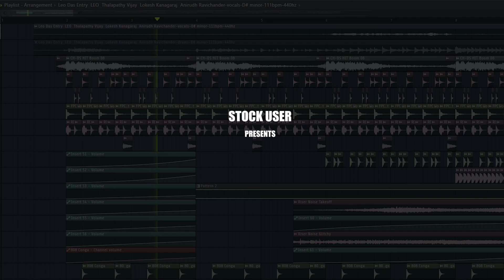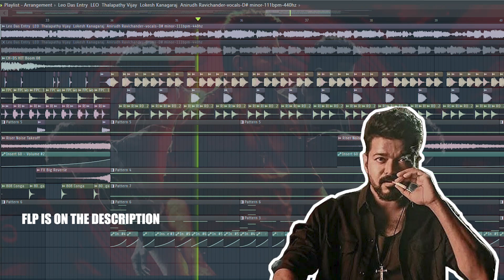(SU) | +FLP | Leo Das Entry | remake by Stock user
Hi Lads:

Lads, After buying the FLP, You can use that on any social media platform, I won't give you any copyrights. So, Take it. THANK YOU;)

I just got Inspired by the talented artist, Anirudh, and I decided to recreate a short piece of Leo das entry using Fl Studio. The vocal was used as the lead and the instrumental was recreated by me.